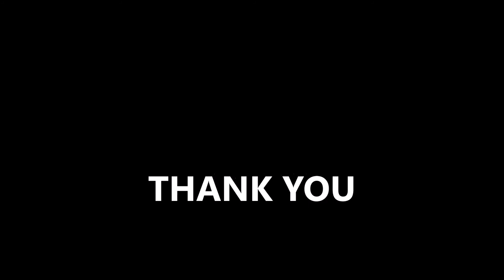CLEANTEK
CLEANTEK is an ISO 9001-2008 certified company and established in 2006. CLEANTEK manufacturing wet & dry vacuum cleaners, Industrial vacuum cleaners, dust collectors, wood dust collectors, downdraft tables, welding fume extractors,  soldering fume extractors, centrifugal blowers, ring blowers, side channel blowers, pneumatic conveying systems, cleaning equipment's and custom made pollution control equipment's.  CLEANTEK Installed more than 2000 installations allover India and Abroad.